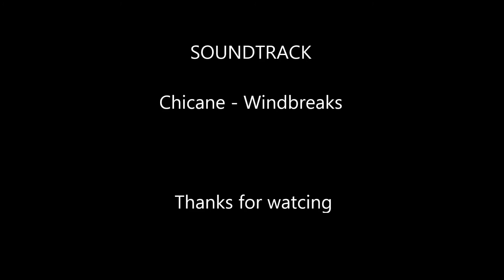First Flight of 2016 - Paramotor / Paramotoring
The rain finally stopped and the winds slowed enough to fly!
It’s been 3 months of foul weather and I’m glad to get back in the sky.
Best viewed in HD 1080p and in full screen!